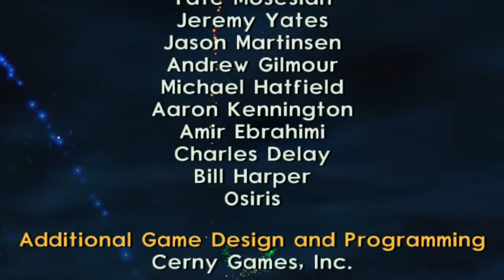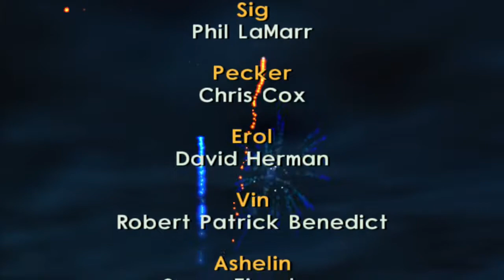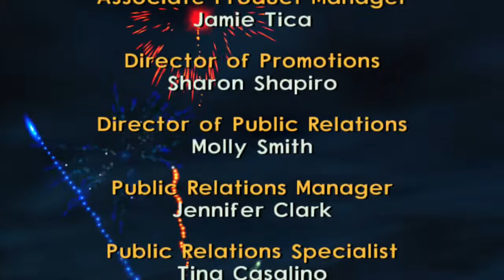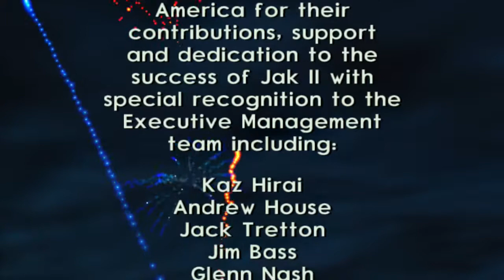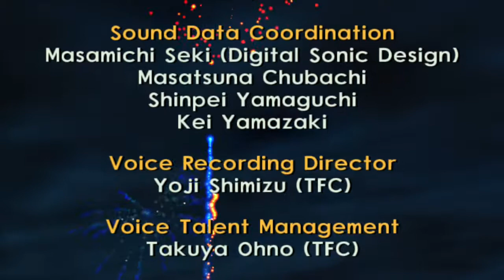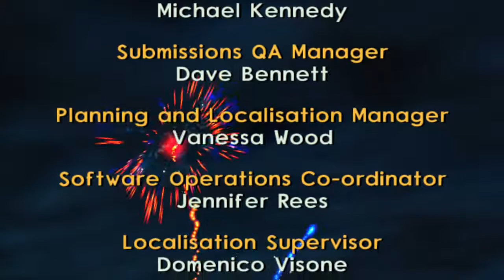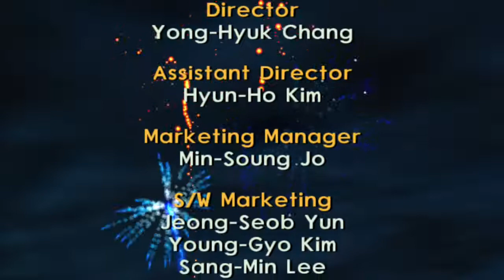Jak II HD Remaster 100% Walkthrough - Final Boss + Ending - Part 25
[Read Description]

Part 25 of a 100% walkthrough for Jak II HD Remaster. Here, Jak and Daxter face off against the Metal Head leader to save Haven City from the Metal Head threat once and for all.